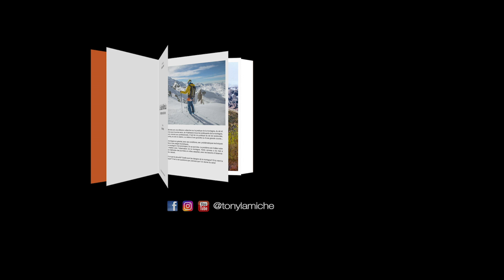Les kits de secours en montagne? (S2.Ep4) Question du Guide Michela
KISME - DEMERDEKIT - ELECTROKIT tout ces petites choses que l'on trimballe toute l'année pour palier aux situations d'urgences, ou pour se redonner de la marge. Kim Bodin sera mon invité pour présenter sa vision du Kit Individuel Secours MontagnE (KISME). Si vous avez des questions à ce sujet, si vous trimballez votre propre kit, partageons nos façons de faire.

Repair Kit and Survival Kit for mountenering.